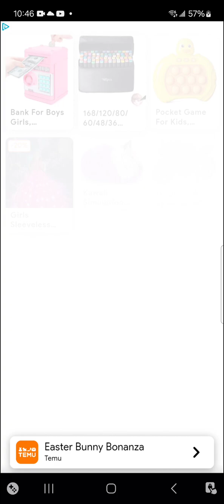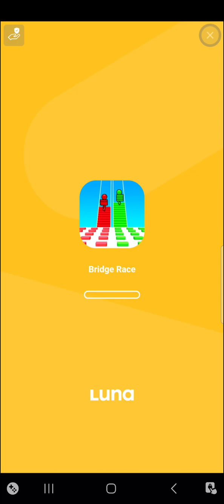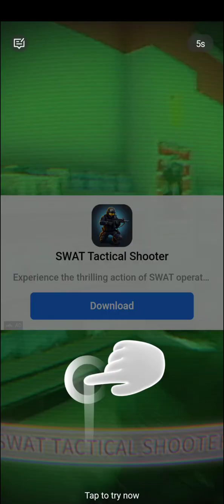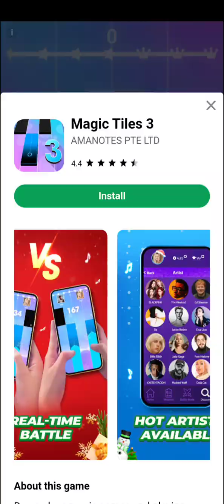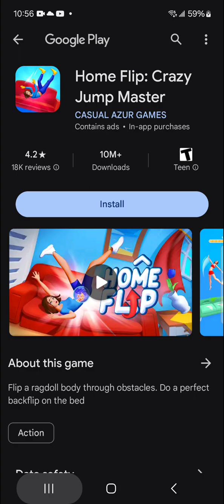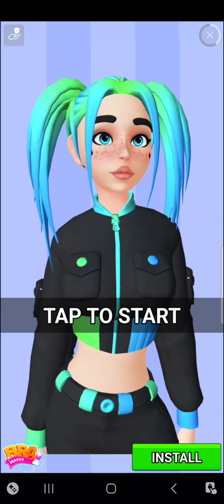On Ice (Mobile) - Part 3